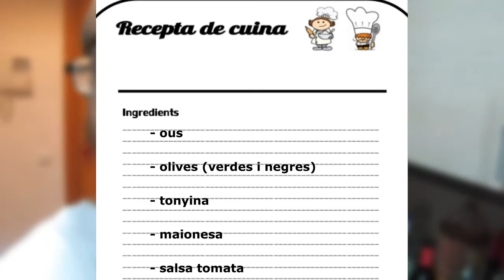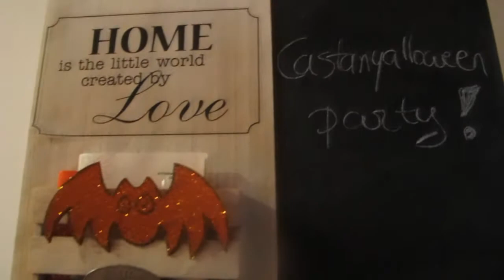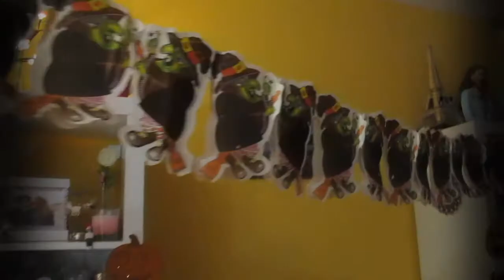CASTANYALLOWEEN PARTY | DECORACIÓ+ RECEPTES TERRORÍFIQUES| FAMÍLIA CARICÚ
Hola caricús! Com esteu? Us està passant ràpida la setmana? Nosaltres no ens n'hem adonat i ja estem a DIJOUSCARICÚ!

Avui us portem el vídeo de la festa de Castanyallowen!! Va ser molt divertit decorar la casa i buscar receptes terrorífiques per l'ocasió!

Esperem que us agradin les nostres idees! Deixeu-nos als comentaris les vostres idees terrorífiques!!

Moltes gràcies per seguir-nos i formar part de la Família Caricú! :)

Una abraçada caricús!!

** CAIXETA PELS CARICÚS MÉS CURIOSOS **

CÀMERA: CANON Powershot G12

VOLEU SORTIR A LA INTRO DELS NOSTRES VÍDEOS?

PREFERIU QUE US SALUDEM AL NOSTRE PROPER VÍDEO?

Deixeu un comentari a l'últim vídeo publicat amb el hashtag salutaciócaricú i us saludarem!!

SEGUIU-NOS TAMBÉ A "INSTAGRAM"

HASHTAGS OFICIALS